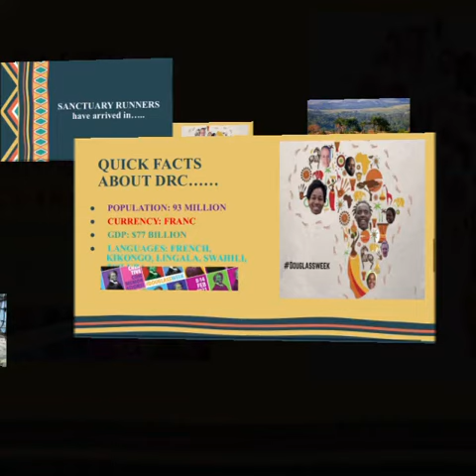We have arrived in DRC briefly...we will pass through the country again in a day or 2..🙌🙌